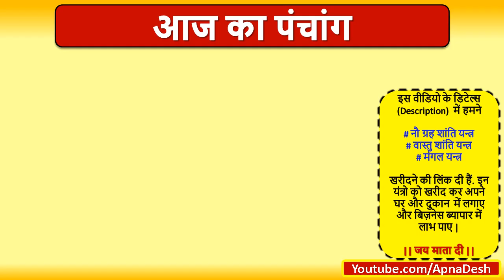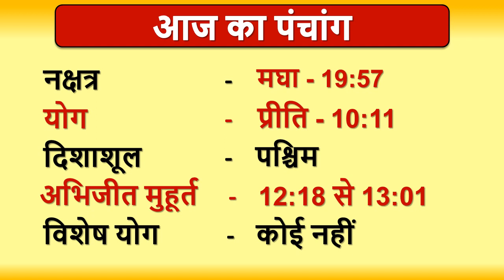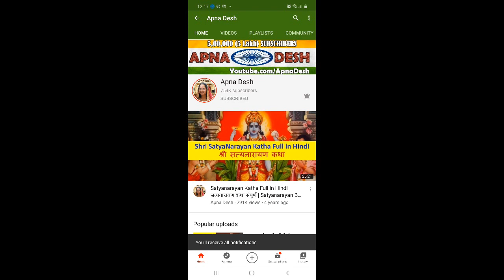Aaj ka Panchang, Choghadiya, Shubh Muhurat Aaj ki Tithi in hindi 03rd January 2021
Aaj ka Panchang, Choghadiya, Shubh Muhurat Aaj ki Tithi in hindi 03rd January 2021 । जानिये आज के शुभ मुहूर्त का समय और तिथि । शुभ मुहूर्त । AajKaPanchang। AajKiTithi । choghadiya | dainikpanchang। Panchang। पंचांग । Rahukaal। Tithi। Aaj ka choghadiya in hindi । SundayPanchang।पंचांग

नया साल शुरू होने से पहले, घर ले आये कोई भी एक चीज पूरे साल होगी धन की वर्षा
यदि नए साल में पाना है अपार धन तो इस दिशा में लगाएं कैलेंडर
नया साल 2021 साल के पहले दिन कितना भी जरूरी क्यों न हो भूलकर ना खरीदे इन 10 में से कोई भी1 चीज
Music Created By ► Sandeep Soni